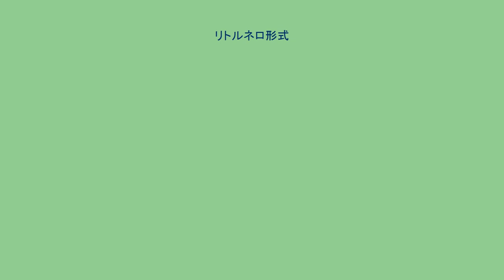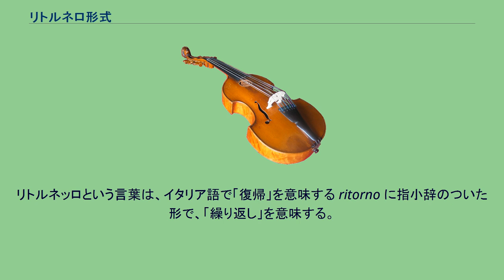リトルネロ形式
リトルネッロ形式（リトルネッロけいしき　伊：Ritornèllo）は、西洋音楽の楽曲形式の一つ。
バロック時代の協奏曲に多く見られた形式で、リトルネッロと呼ばれる主題を何度も挟みながら進行する。
ロンド形式と類似しているが、ロンドの場合にロンド主題が毎回同じ調（主調）で奏されるのに対し、リトルネッロ形式では、楽曲の最初と最後以外は主調以外の調で奏される。
また協奏曲では、リトルネッロを全合奏で、リトルネッロに挟まれた部分を独奏楽器（群）が奏する。
リトルネッロ形式はアントニオ・ヴィヴァルディの協奏曲「春」などに特徴的で、初期の『調和の霊感』作品3でもすでに多用されている。
ただし、ヴィヴァルディがリトルネッロ形式の発明者というわけではなく、それ以前にトレッリやアルビカストロがリトルネッロ形式を使用している。
初期のリトルネッロは短いものだったが、もっとも発達したリトルネッロは主調に2種類、関係調1種類、遠隔調1種類の4種類を使用するようになった。
バロック時代以降も、ベートーヴェンの時代まで協奏曲の第一楽章にリトルネッロ形式が使われ続けた。
古典派音楽の協奏曲の第一楽章は提示部・展開部・再現部の3部分から構成されるソナタ形式と解釈されることが多いが、通常のソナタ形式とは異なっている。
実際には「管弦楽の全奏による提示部の1度め」、「提示部（2度め）の終わりの全奏」、「楽章の終わり（カデンツァの後）の全奏」がリトルネッロで、その間に独奏を主体とした部分がはさまれた形式とも見なされる。
協奏曲を元にした音楽でもリトルネッロ形式は使われる。
たとえばバッハのカンタータの多くはリトルネッロ形式で、合唱が独奏楽器の役割を果たす。
リトルネッロという言葉は、イタリア語で「復帰」を意味する ritorno に指小辞のついた形で、「繰り返し」を意味する。
音楽用語としては3つの詩行からなる民謡で、第1行と第3行が韻を踏むものを指すのが最も古い。
14世紀のマドリガーレの詩の最後の2行のこともリトルネッロと呼んだ。
17世紀にはいると、声楽曲、とくにアリアの前奏・間奏・後奏の器楽部を指すようになったが、リトルネッロの部分は毎回同じではなく、転調するなど何らかの変形をともなうようになっていった。
18世紀はじめにこの形式の声楽部分をソロ楽器に置き換えることによって協奏曲のリトルネッロ形式が成立した。